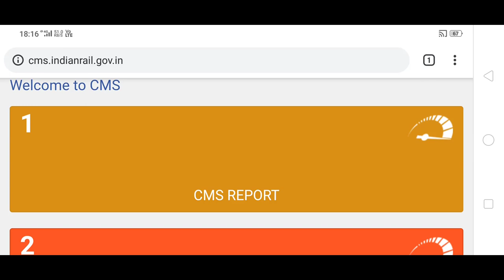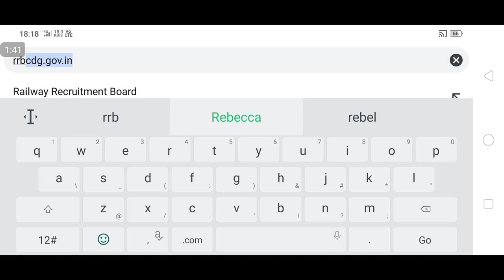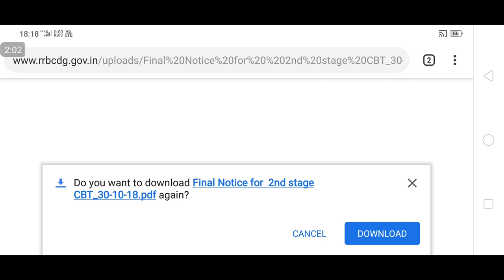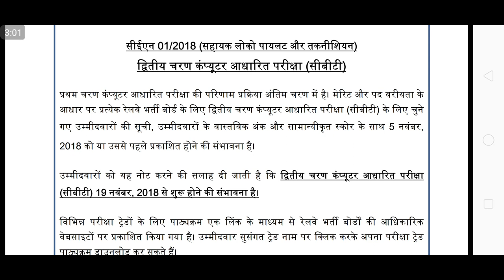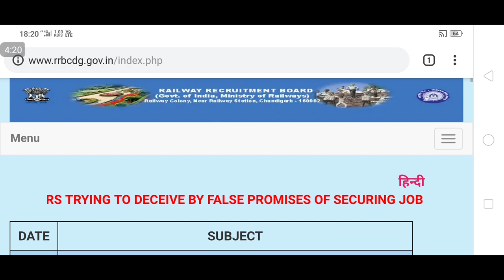RRB के किसी भी नोटिस को हिंदी में कैसे डाउनलोड करे, How to download RRB Notice in Hindi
Kaise Kisi bhi Railway Bharti Board ke notice ko Hindi mai download kare